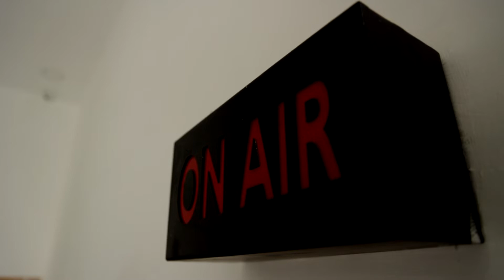காங்கிரஸ் தலைவரை மாற்றக்கோரி ஆர்ப்பாட்டம்| முன்னாள் அமைச்சர் ஆர்ப்பாட்டத்தில் பங்கேற்பு | Puducherry